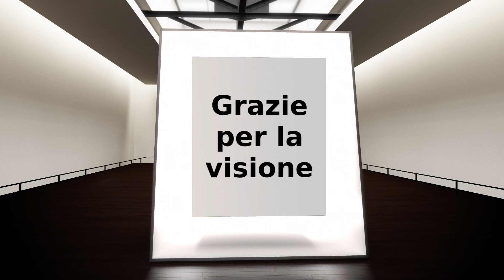Fabio "Pixel" Colinelli - Galleria Virtuale d'Arte 3D